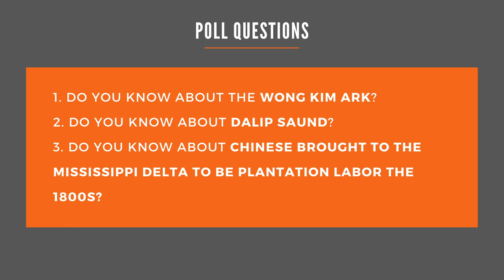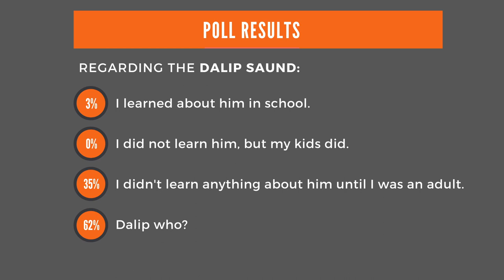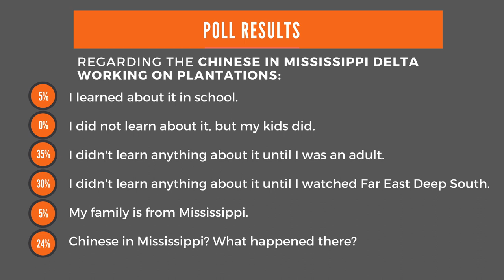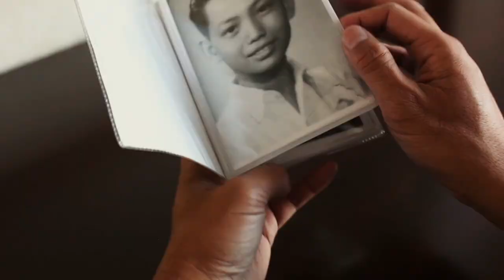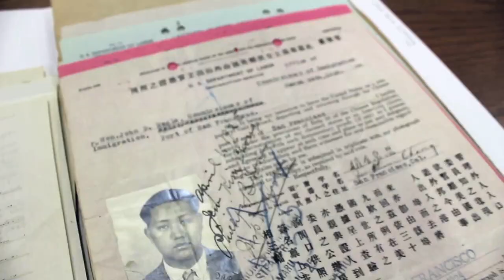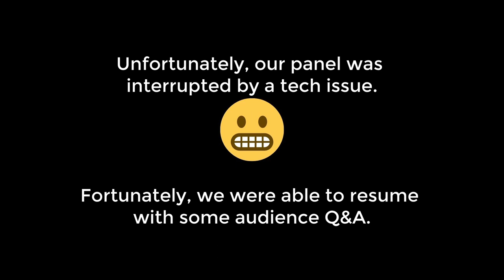Working with Allies to Bring Asian American History to Schools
As part of a continuing series Beyond Far East Deep South, watch this informative panel of education experts who will share insights into how they are introducing more Asian American history in schools, how to navigate working with different allies and how everyone can better advocate for lasting change in education. We'll also discuss what different states are doing to implement more AAPI curriculum such as introducing ethnic studies bills.

Our panelists include AMIT KOBROWSKI (Oregon Department of Education, Social Science Specialist), KATE LEE (Program Manager, Asian American Education Project), and KEISHA REMBERT(Assistant Professor of Teacher Preparation at National Louis University). Panel will be moderated by Larissa Lam director/producer of Far East Deep South.

Presented by Chinese Americans Citizens Alliance and Far East Deep South

ABOUT FAR EAST DEEP SOUTH
A Chinese American family’s search for their roots takes them to an unlikely destination, the Mississippi Delta, where they stumble upon surprising family revelations and uncover the racially complex history of Chinese immigrants in the segregated South during the Chinese Exclusion era.